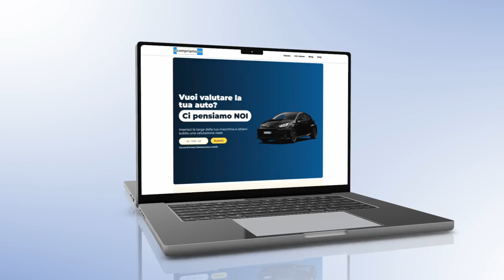Simpol. the reactive agency | Showreel 2023